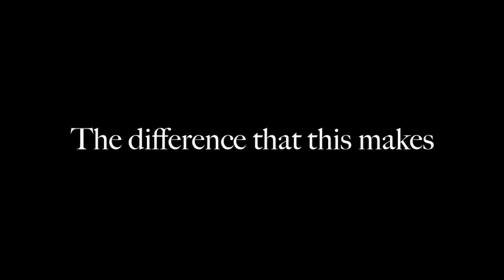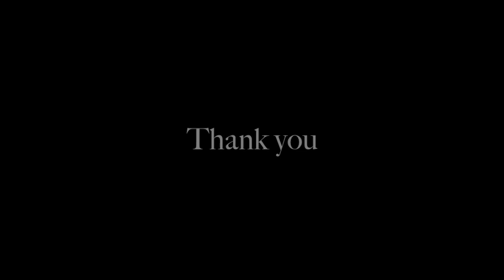Sustaining Excellence - St John's Oxford